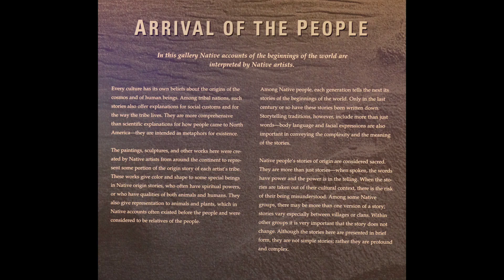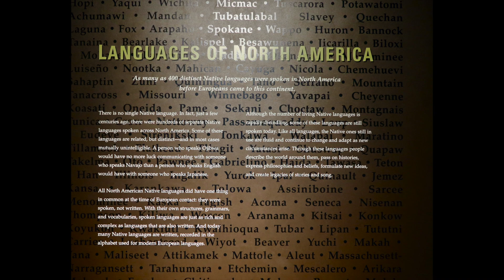The Pequot Museum August 19th 2021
My daughter and I recently took a trip the the Pequot Museum in Conn. We have not been there in a few years and I was interested to see what she thought of it now that she is older. On her first visit when she was three years old she stood there looking at the people in the long dug out canoe, which was then centered in a big hall just before you started down to the Museum, when after a few minutes she turned to me and asked "when are they going to blink?", she was a very observant little kid. She enjoyed this trip thoroughly and stopped to read and listen at all the stops very intently, she learned a lot and I am hoping that this visit helps her to connect more with her Haudenosaunee roots.